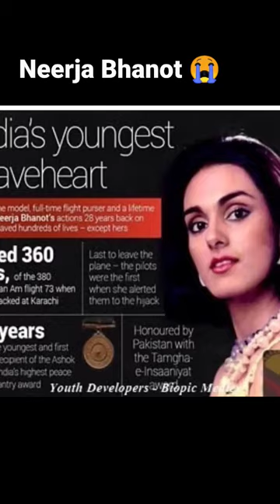😭✏️Neerja Bhanot sketch